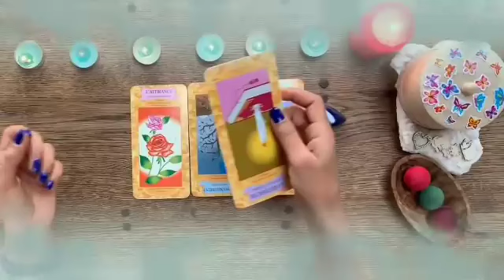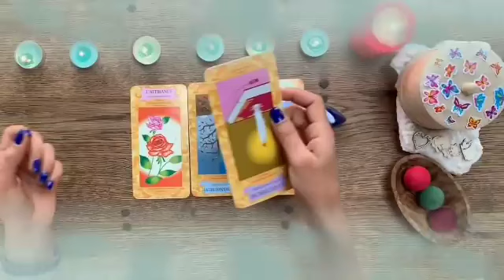برج الثور من 9 إلى 18 يونيو 2024 📿 شريك متعلق بك جدا♥️عنده حيرة و ندم بالنسبة لك يا ثور😔